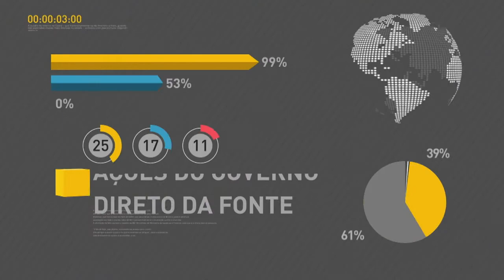REPÓRTER NBR 19h - 31 de outubro de 2017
REPÓRTER NBR 19h - 31.10.17: Ministro do Desenvolvimento Social, Osmar Terra, explica mudanças na gestão de programas sociais. E ainda: Parque Nacional da Chapada dos Veadeiros vai ser reaberto na próxima quarta-feira (1) para visitação pública.